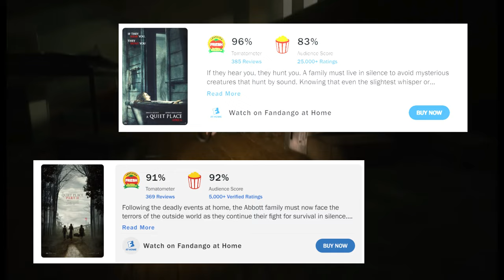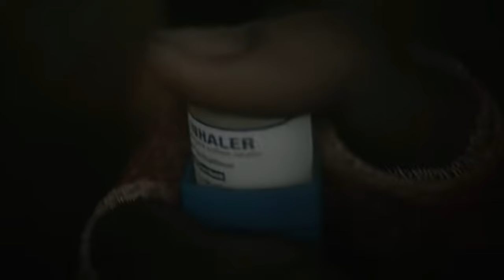Stay Quiet, Stay Alive! | A Quiet Place: The Road Ahead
A Quiet Place: The Road Ahread is a new single-player horror video game based on the blockbuster franchise.  Developed by Stormind Games and published by Saber Interactive, this game is said to really send chills done you spine!

Following in the foot steps that was paved by Alien Isolation nearly ten years ago, The Road Ahead is another first person cat and mouse horror title.